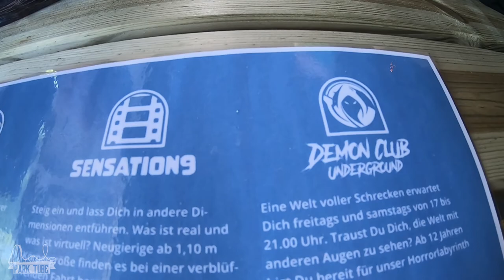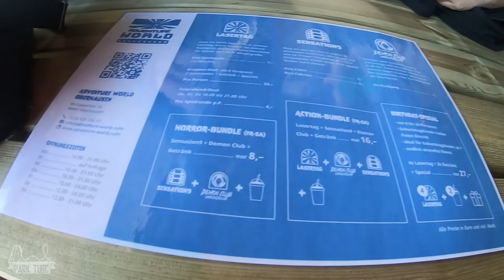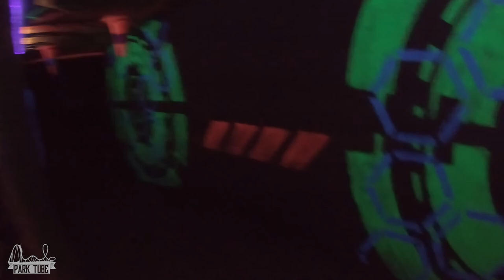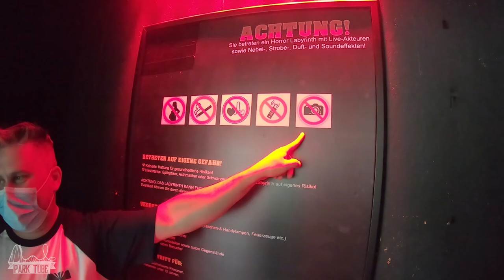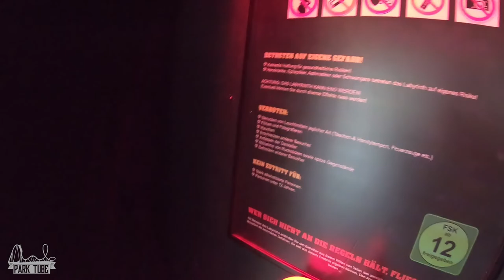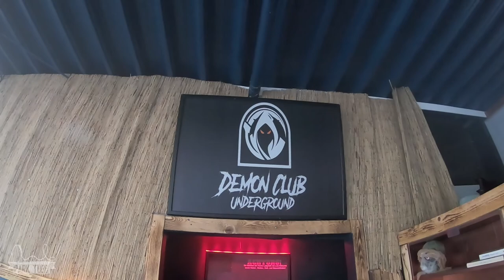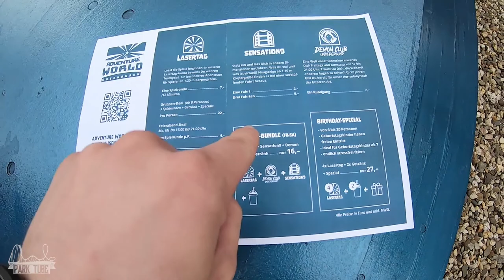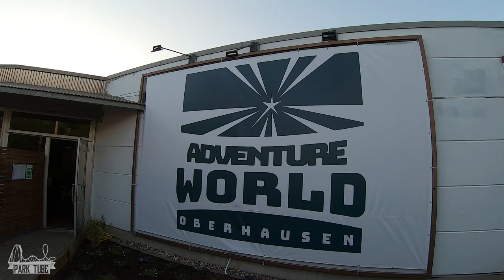ADVENTURE WORLD Oberhausen Vlog 🎢🪐 | ❗️Inkl. GEWINNSPIEL❗️ | Lasertag-Maze-VRSimulator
Der erste Vlog nach der Coronakriese beginnen wir in Oberhausen. Und zwar waren wir zu Besuch in der Adventure World in Oberhausen und haben für euch alle Aktivitäten mitgemacht und auf Video festgehalten. Die wären zu einem: Lasertag, eine Scaremaze (Marke Eigenbau) und noch ein VR Simulator.
Wie wir diesen Tag erlebt haben, seht Ihr in diesem Vlog! :)

ParkTube Equipment:

***Kameras***
►Sony FDR-AXP33
►GoPro Hero 7 Black